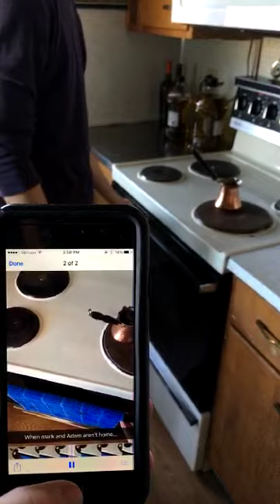When EMS Isn't Home...